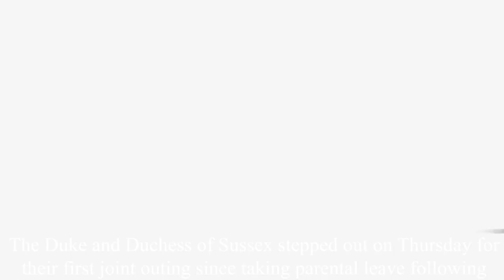The truth about Lilibet today! Harry was surprised when Meghan did this to poor Lilibet.